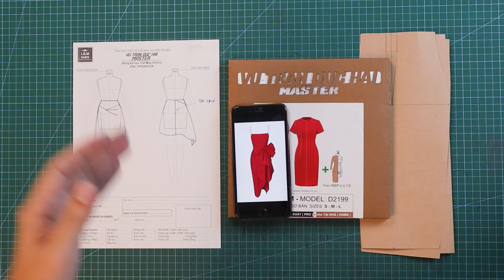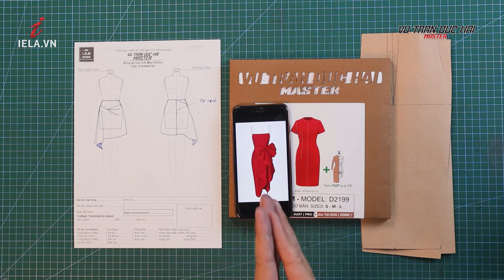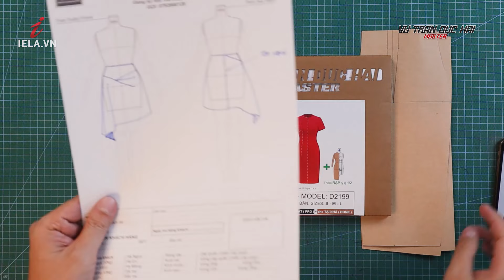39 - Dạy cắt may CHÂN VÁY ĐẸP!/ Vu Tran Duc Hai How to make your own pleated skirt - very trendy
Dạy cắt may CHÂN VÁY ĐẸP!/ Vu Tran Duc Hai How to make your own pleated skirt - very trendy
Tham gia Lớp học Vũ Trần Đức Hải Đào Tạo Thời Trang Pro:

Dạy cắt may ĐẦM SANG TRỌNG, CAO CẤP!/ Vũ Trần Đức Hải How to design Dress for Work Luxury:
Học cắt may quần áo.
Kết nối ngay với thầy VŨ TRẦN ĐỨC HẢI:
Hotline Đăng ký khoá học: 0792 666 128